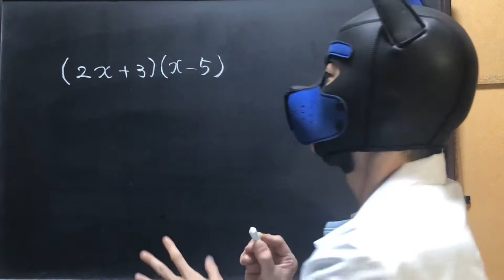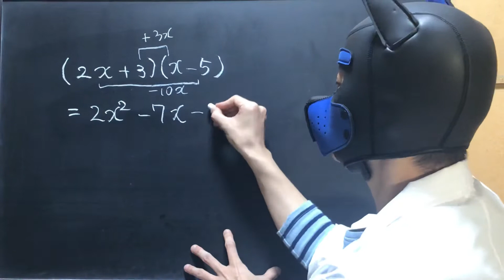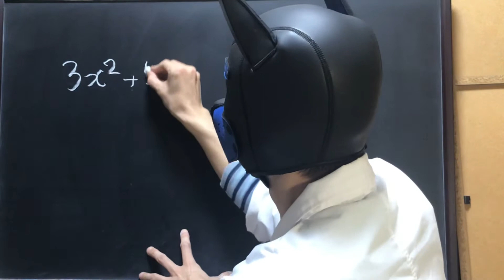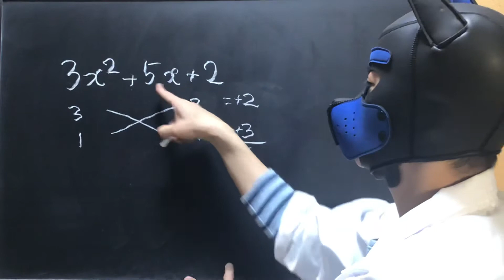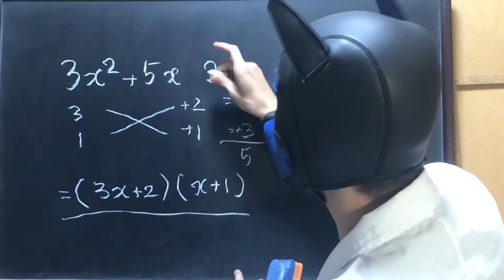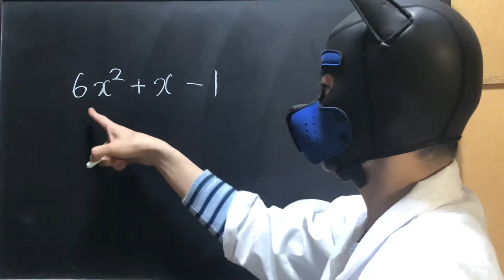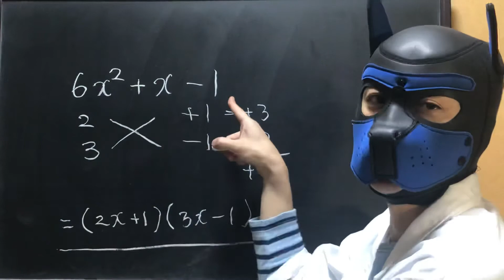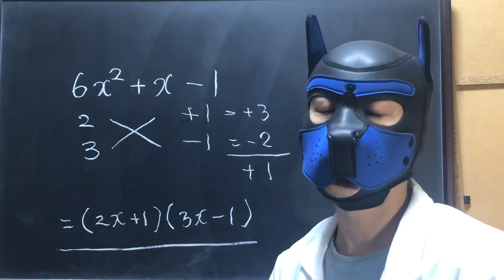#66【数学】因数分解（たすき掛け編）と展開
従来は高校「数学Ⅰ」の範囲である、係数がある展開と「たすき掛け」を用いる因数分解とを説明しています。

60【中学数学】展開と因数分解（基礎編）
youtu.be/2wvT5f-ZhCE

62【中学数学】因数分解（乗法公式）
youtu.be/soAtw-3xsD8

できるだけ「わかりやすい」ことを心がけて話させていただいてます。

「リクエストくださった件は全て応えていこう」という意気込みで取り組んでいますので、些細な疑問でも、リクエストでも、コメント欄に書き込んでくださるか、TwitterにDMくださればお応えしていきます。

いろいろやらかしているところもありますが、その点は『人間らしいなあ』くらいの気持ちで見守ってくださると幸いです。動画内での誤り等はコメント欄にて《訂正》させていただいております。申し訳ございません。